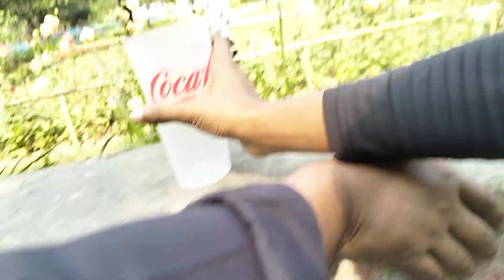ঈদুল আযহা উপলক্ষে নতুন মিউজিক ভিডিওর শুটিং চলছে রাজীব খানের_Rajib Music Station_17